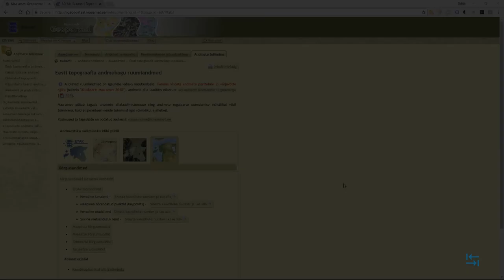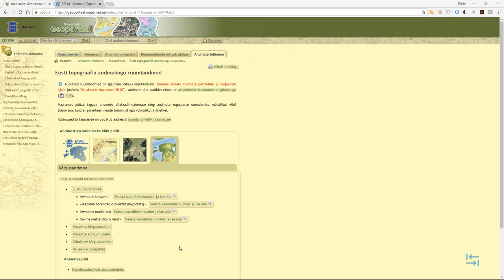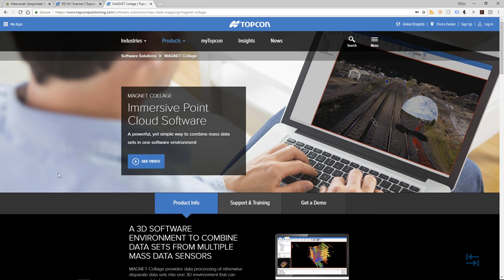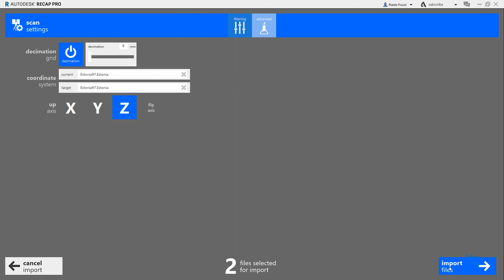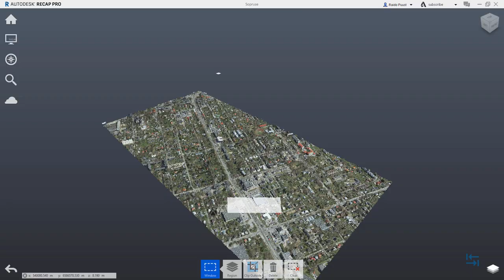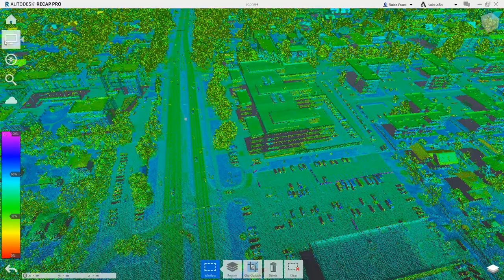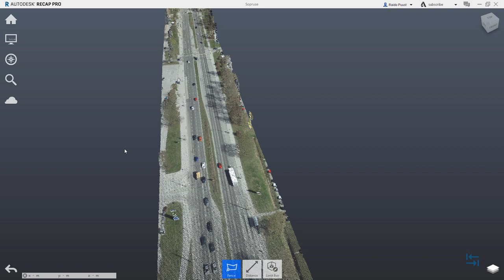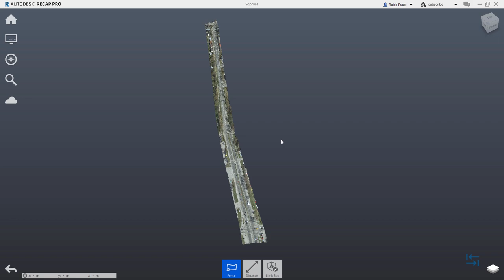InfraBIM Workflows 601 - Sõidutee rekonstrueerimine 1/3 (punktipilve eeltöötlus)